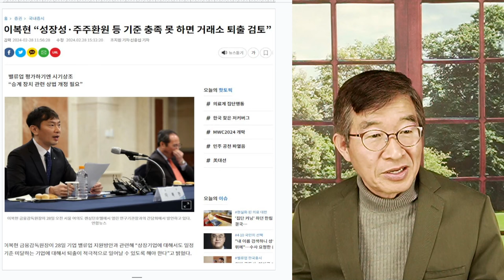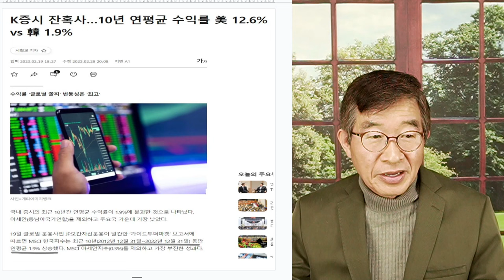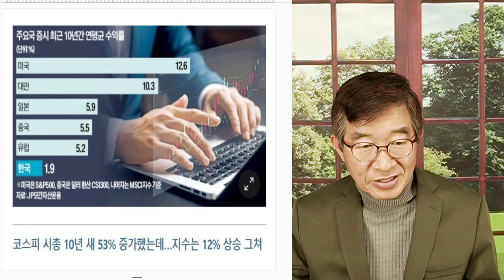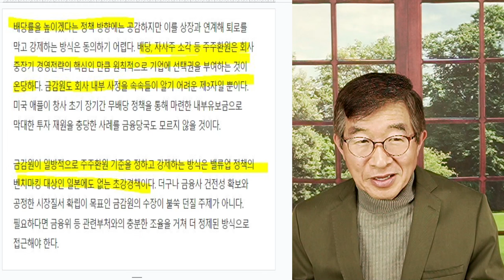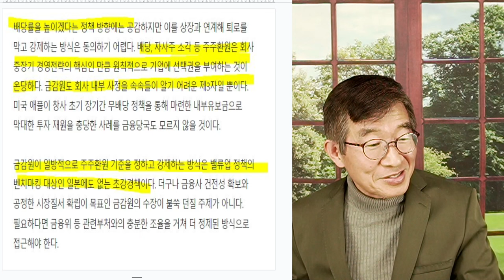검사출신들, 거친 일처리 / "상장 폐지 위협, 주주환원 부족하면" / 이복현 금감위원장, 무례한 발언 / 좀 곱게 이야기하면 안되는가? [공병호TV]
Bitcoin : 3MTW849AkP2ftLeSK2teZHMmzLu7Z83s9U